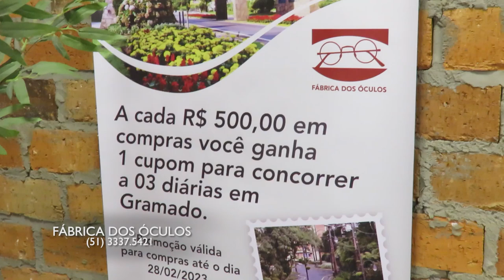FABRICA DOS OCULOS 12/02/23